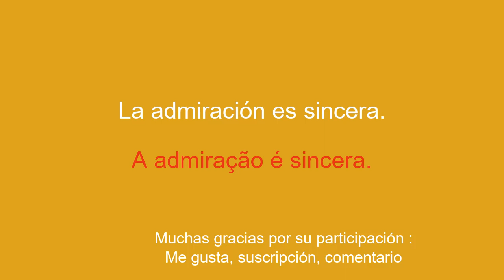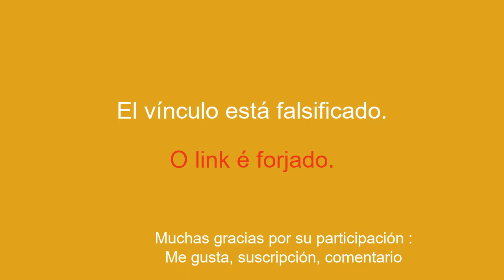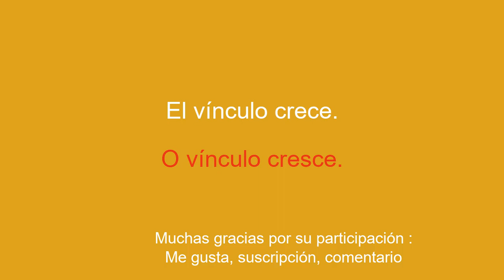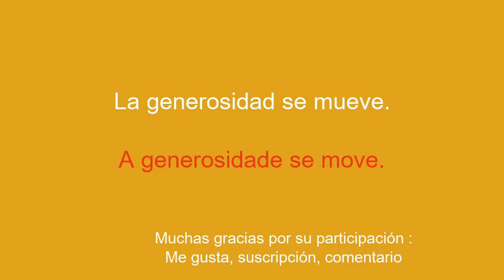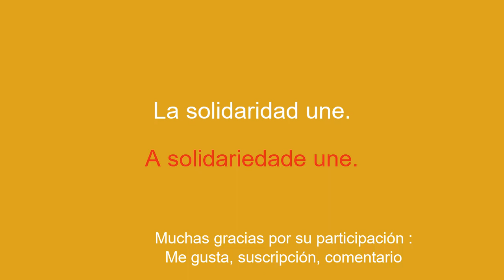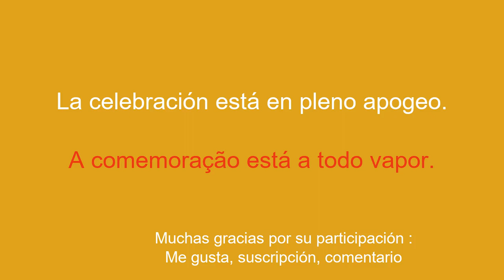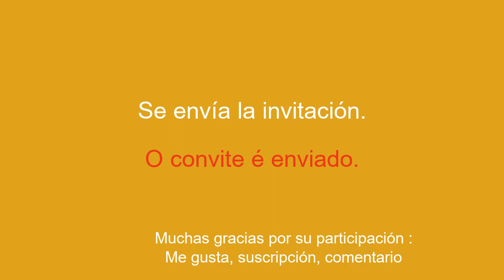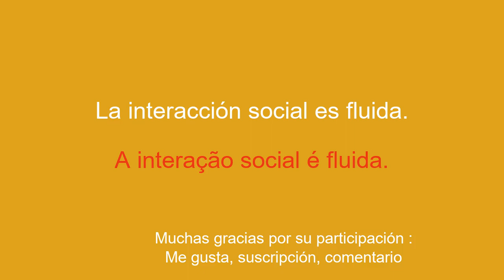Aprende portugués e intercambia fácilmente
¡Bienvenido a mi canal de YouTube dedicado a aprender portugués para principiantes! En esta serie de videos, te presentaré frases simples para ayudarte a aprender fácil y rápidamente. Ya sea que quieras viajar al extranjero, comunicarte con angloparlantes o simplemente mejorar tu nivel de portugués, estas frases te permitirán desarrollar gradualmente tu vocabulario y gramática. Con mis explicaciones claras y mis ejemplos prácticos, aprenderás a usar las oraciones en contextos reales y a memorizarlas fácilmente.